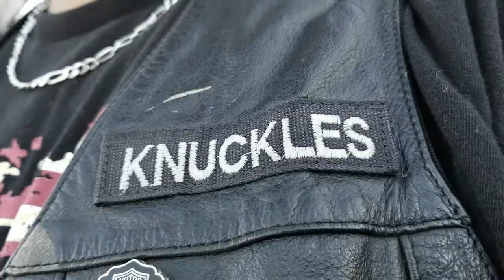camping spoonbill day 3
Thank yall for watching and go check out Spoonbill RV Park! Make sure yall follow @braaaptowncrew on instagram.